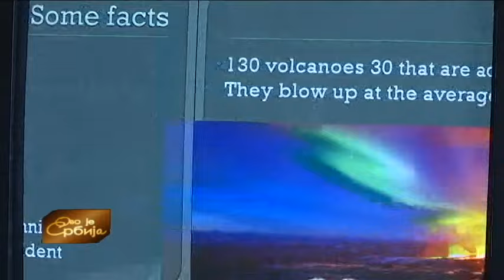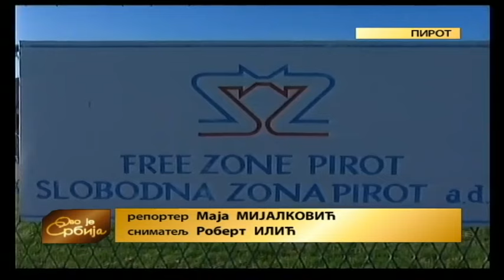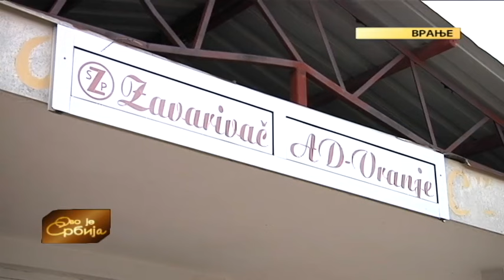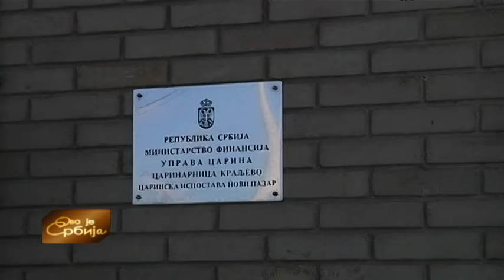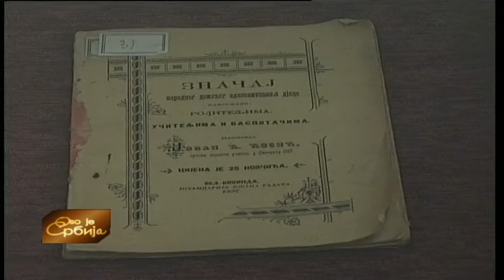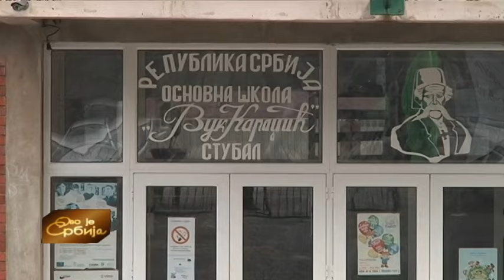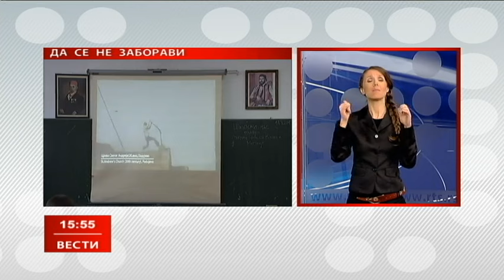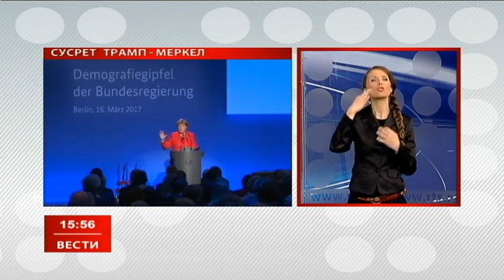Ovo je Srbija 17. 03. 2017.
Meštani Pakašnice, predgrađa Kruševca, nemaju kanalizacionu mrežu, a usled čestih padavina izliva se Garski potok, u koji se ulivaju sve otpadne vode i kanalizacija iz naselja. Sa meštanima, ali i nadležnima razgovara Dragoslav Gogić. Da li će meštani vikend naselja blizu Niša, posle mnogo godina, uspeti da reše problem vodosnabdevanja, proverava Jelena Marinović.

U Valjevu se po prvi put organizuje sajam voćarstva, na prostoru ekonomije Poljoprivredne škole. Planirane su izložbe, predavanja i praktične vežbe. Uz voćare, sajam će posetiti predstavnici resornog ministarstva, uglednih stručnjaka i predstavnika lokalnih uprava iz Slovenije. Izveštava Mihailo Jevtić.

Urednice emisije: Gordana Petrović, Vesna Manojlović i Zorana Koršoš Nikolić